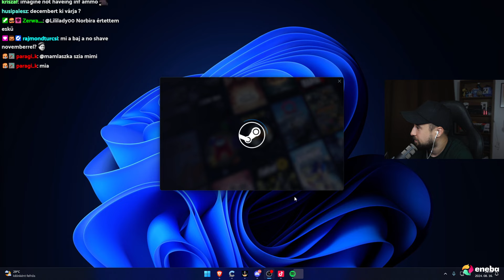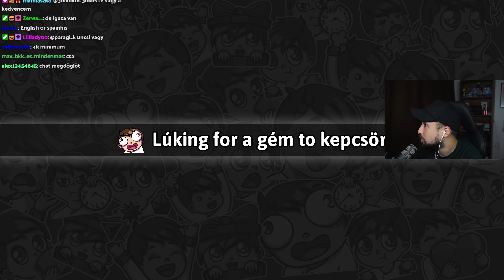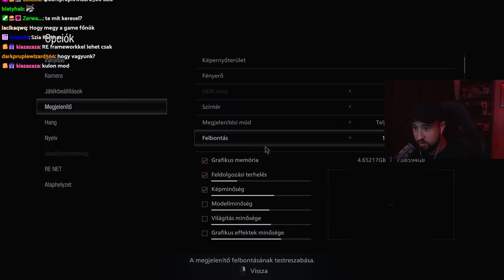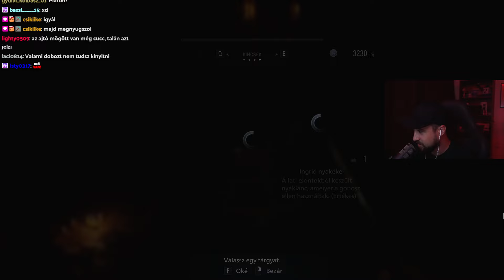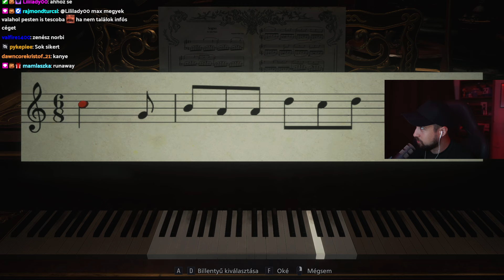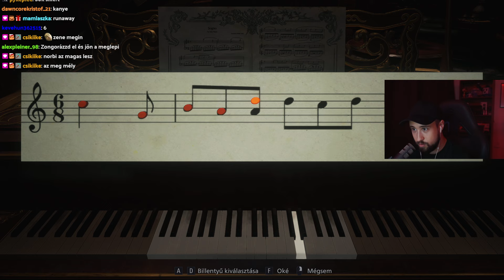SZOBORFEJEK A SZÖKÉSHEZ! | Resident Evil Village #2